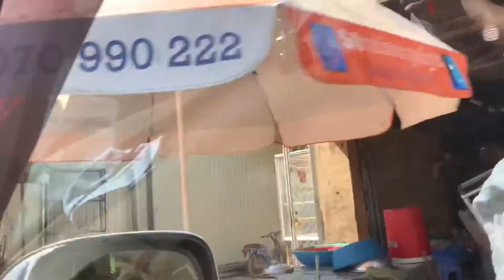How my parents’ reunion trip/ Bright